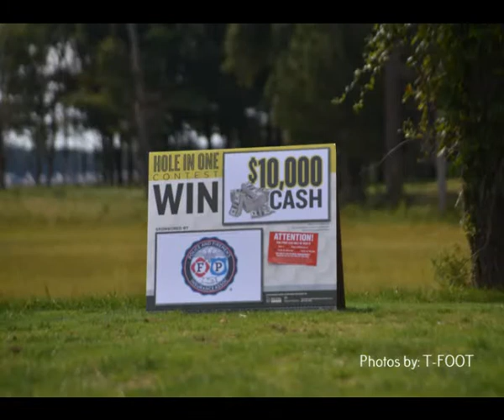2022 JCFD at Lighthouse Sound Golf Outing 9-14-22